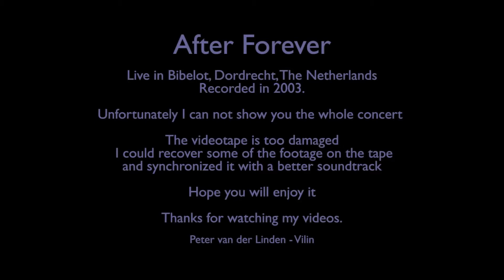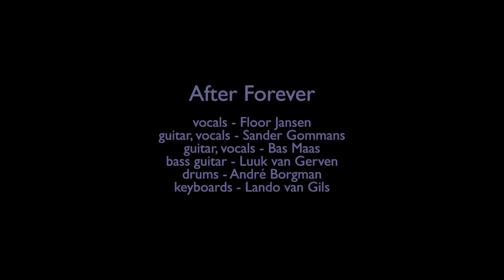After Forever - Live in Bibelot 2003 - Vilin Music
Rare Footage After Forever Live
Recovered from old damaged tape - Live recording After Forever, Bibelot Dordrecht The Netherlands, recorded in 2003

synchronized with better audiotrack

Note: song starting at 4.20 min is not Empasis but Leaden legacy

Oude  ( beschadigde ) tape - Opname gemaakt in 2003 tijdens het live optreden van After Forever in Bibelot Dordrecht.
Gemaakt door Peter van der Linden